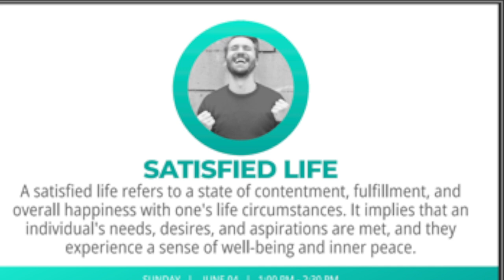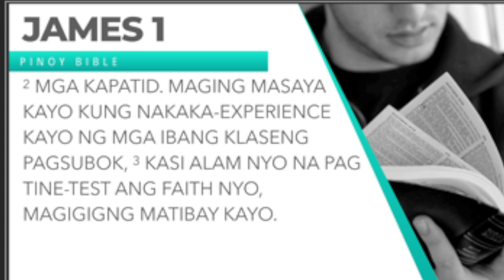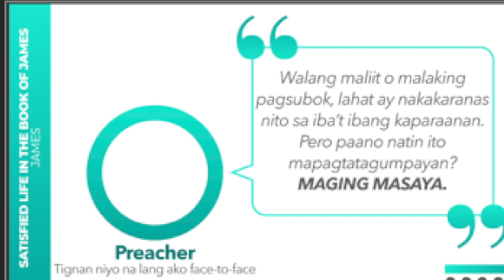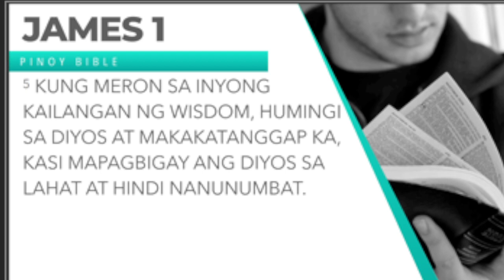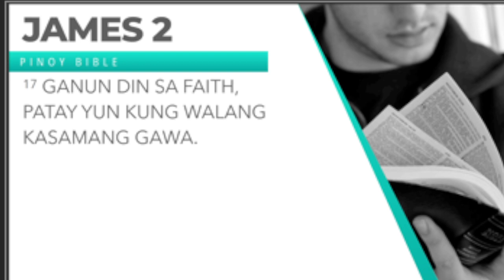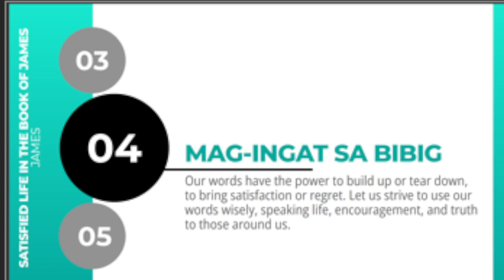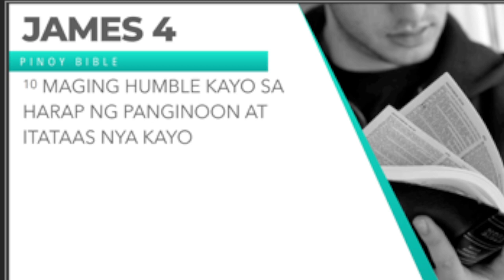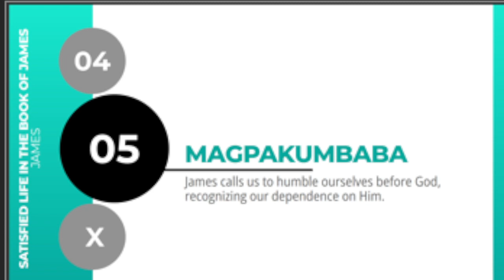Living A Satisfied Life in Book of James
Speaker: Ps. Jayze S. Baga
Title: Living A Satisfied Life
Date: June 04, 2023, Sunday
Time: 1PM Service